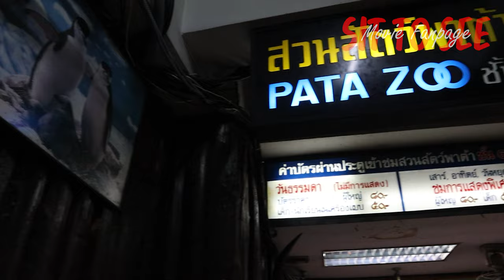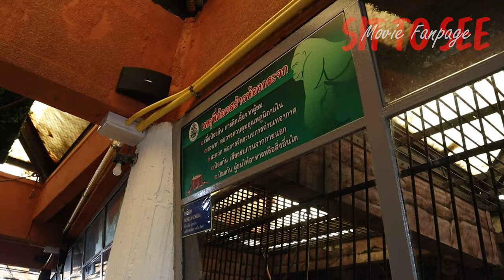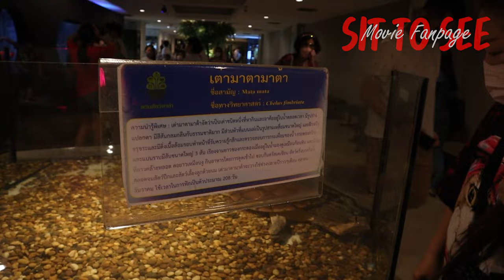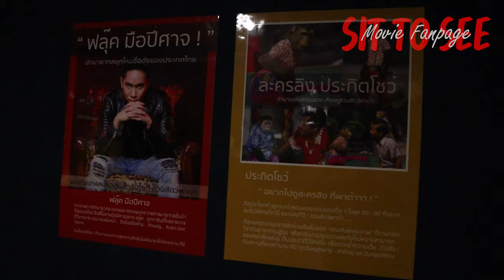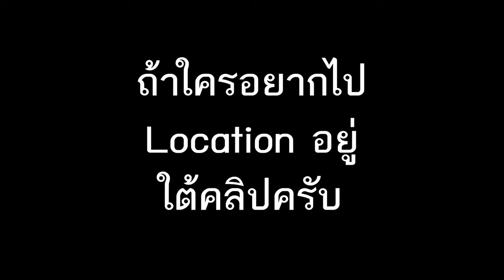พาต้ามีลิงนะ แล้วเธอหล่ะ...เมื่อไหร่จะมีใจ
(Vlog สวนสัตว์พาต้า)

location สวนสัตว์พาต้า(ปิ่นเหล้า)